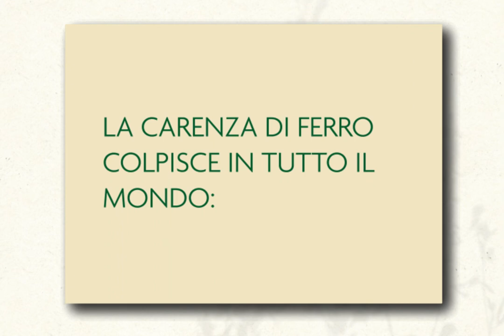Sintomi carenza di ferro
Quali sono i sintomi della carenza di ferro? Perchè la carenza di ferro provoca stanchezza? Quante persone soffrono di carenza di ferro? Come affrontarla?
Floradix, la linea di integratori di ferro e vitamine. Da Salus.